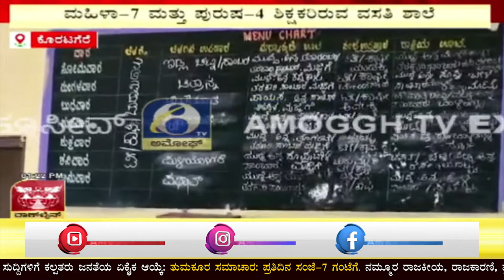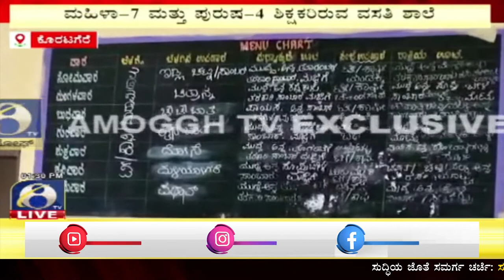ಕೊರಟಗೆರೆ ತಾಲೂಕಿನ ಹುಲೀಕುಂಟೆಯ ಕಿತ್ತೂರುರಾಣಿ ವಸತಿ ಶಾಲೆಯಲ್ಲಿ ಘಟನೆ |Amoggh TV